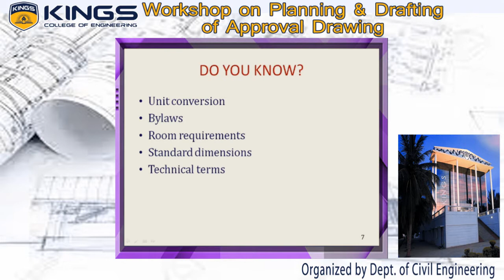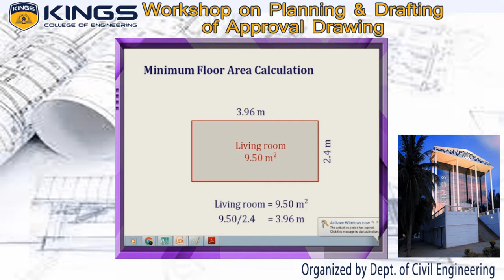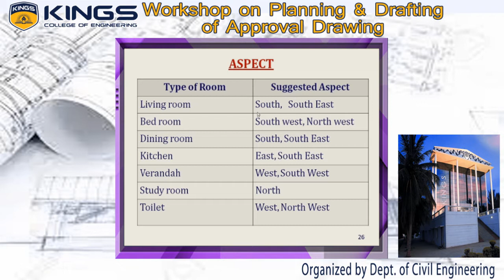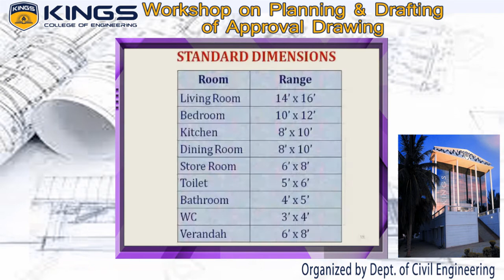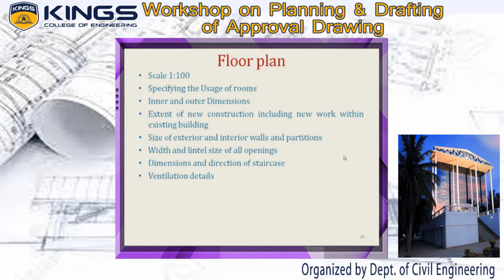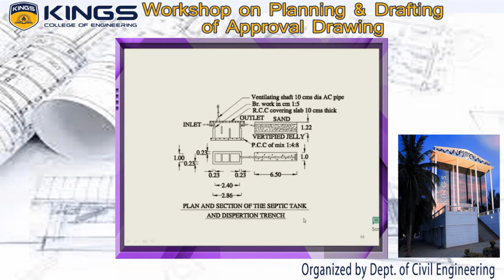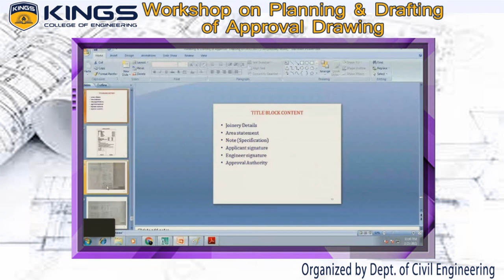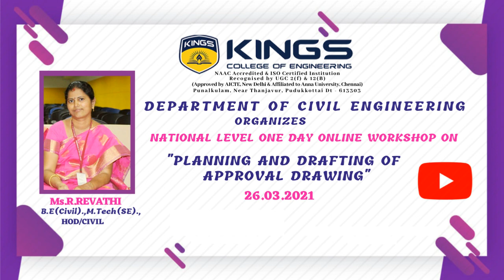National Level One Day Online Workshop on Planning and Drafting of Approval Drawing | 26.03.2021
Presented by
Mrs. R. Revathi,
HOD/Civil,
KCE

Organized by
Department of Civil Engineering
Kings College of Engineering